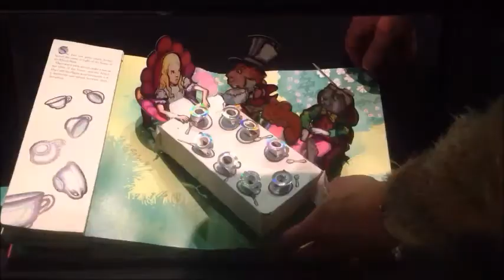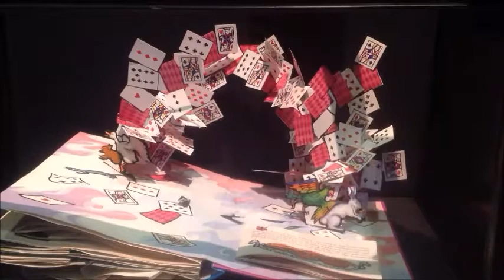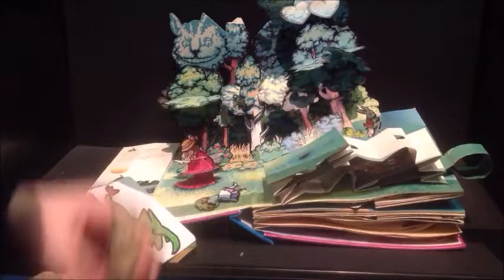Zondag 18 februari (Chassé Theater, Breda), Pop-up Boek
Op zondag 18 februari zijn in de 'Speeltuin van de verbeelding' deze stop-motion video's gemaakt.

Het Taartrovers Film Festival reist door het hele land. Kijk op onze website voor meer informatie, data en locaties.